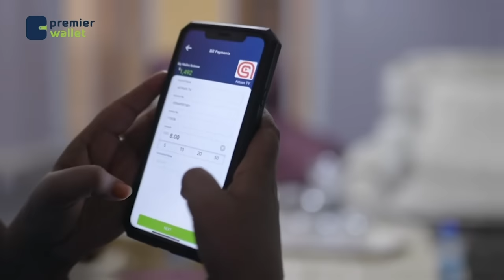Waayojoog: "Geelii u horeeyay ee Daraawiishi qaadday waxaa lahaa Ciidagale" Abawaan Qorane, Taxanaha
Waayojoog: "Geelii u horeeyay ee Daraawiishi qaadday waxaa lahaa Ciidagale"
Abawaan Qorane, Taxanaha Taariikhda Daraawiishta iyo Sayid Maxamed Cabdulle Xasan .Q-6aad